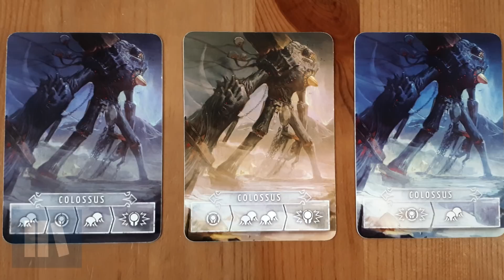Icaion - Survol du jeu et critique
Icaion, le nouveau de Tabula Games, une compagnie progressant en flèche depuis les dernières années!

Ce nouveau jeu à saveur euro nous lance dans une épopée en quête de connaissance d’un énorme monstre rôdant autour de la ville d’Icaion, appelé le Colossus.

Les joueurs devront récolter de l’information face à ce monstre, mais aussi expansionner leur pouvoir sur le territoire autour d’Icaion, et ainsi devenir l’aventurier le plus prospère de la dernière ville de l’humanité.

Présentement sur Kickstarter, Icaion se combinera avec Mysthea afin de nous offrir un jeu à part entière!

00:00 – Introduction
2:23 – Mise en place
4:07 – Début de l’âge (1e phase d’un âge)
5:47 – Le courant de l’année (tour des joueurs)
14:39 – Le Colossus
15:46 – Fin de l’âge (dernière phase d’un âge)
17:07 – Fin de partie et score final
17:56 – Critique personnelle

Titre : Icaion
Concepteur :  Martino Chiacchiera, Marta Ciaccasassi
Éditeur : Tabula Games
Nombre de joueurs : 2-4 aventuriers
Durée : 90-120 minutes
Âge suggéré : 14 ans et plus